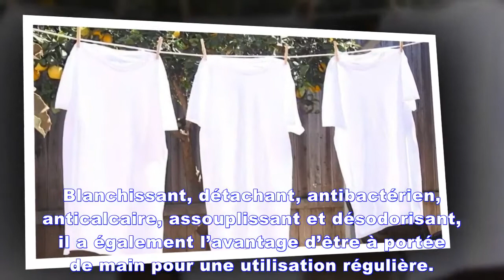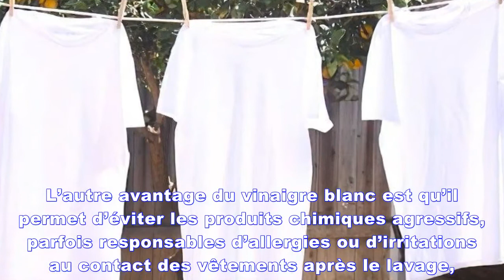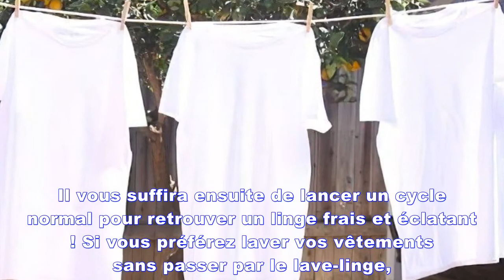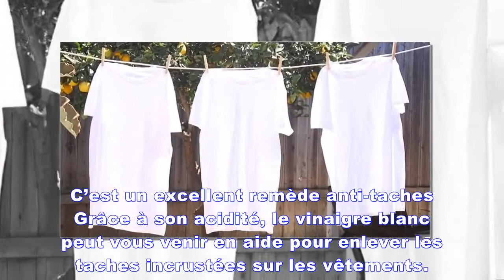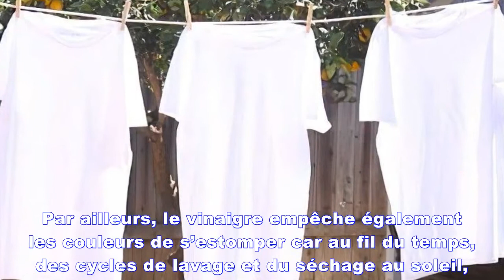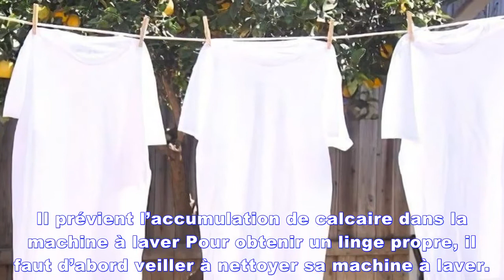Nettoyer le linge avec du vinaigre : 8 utilisations et avantages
Efficace, peu coûteux et écologique, le vinaigre blanc est un excellent substitut aux détergents classiques pour laver le linge. C’est aussi un très bon détartrant pour votre machine à laver, en plus d’enlever les taches difficiles et de redonner de l’éclat à vos vêtements. Voici 8 utilisations du vinaigre blanc dont vous pouvez tirer profit lorsque vous faites vos lessives.